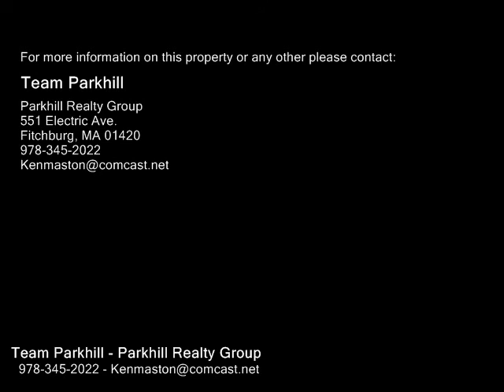146 Talmadge Dr, Springfield MA 01118 - Single Family Home - Real Estate - For Sale -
146 Talmadge Dr, Springfield MA 01118  Single Family Home  Real Estate  For Sale   Be the first to see this new to market 3 bedroom ranch in desirable family neighborhood. This home features a large carport and spacious yard. Inside a large eat in kitchen and spacious living room. Central air conditioning will keep you cool. Full size partial finished basement could be converted into a family room, office or storage. Appliances convey.  Many of the systems have been updated. Wont last long!!

Team Parkhill
Parkhill Realty Group